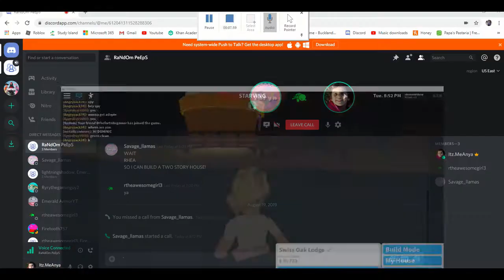Save the Universe- Voice reveal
When u run out of content...